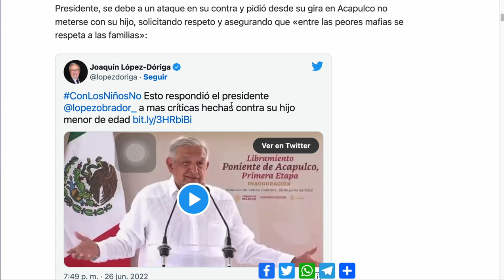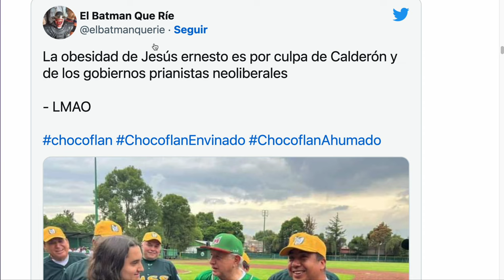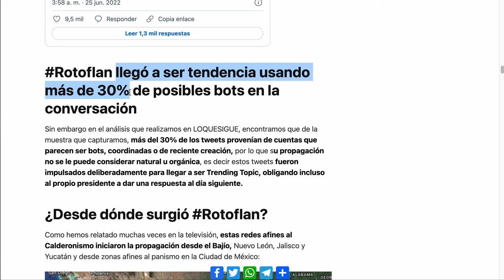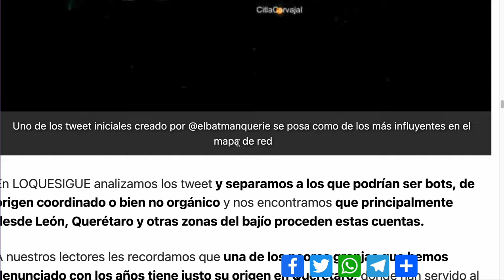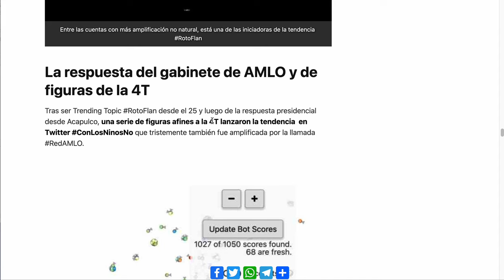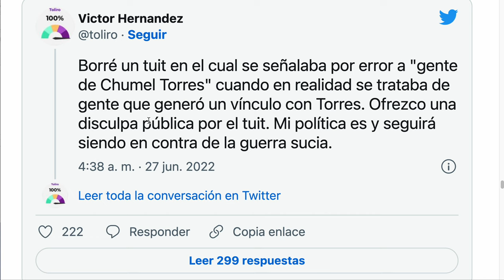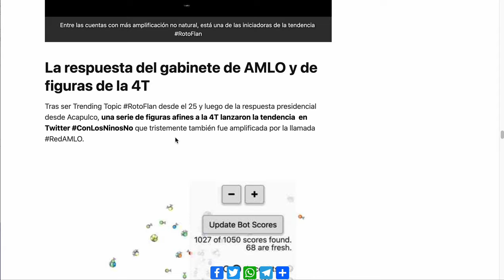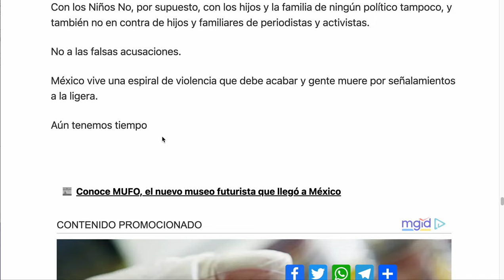Cómo y desde dónde nació RotoFlan; el TT ConLosNiñosNo y la falsa acusación contra Chumel Torres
Entre las tendencias Rotoflan y ConLosNinosNo hubo una respuesta presidencial y tweets de varios funcionarios defendiendo al hijo menor de AMLO. También una falsa acusación contra el comediante Chumel Torres. En un tema que a 2 días siguen siendo los principales Trending Topics de Twitter en México